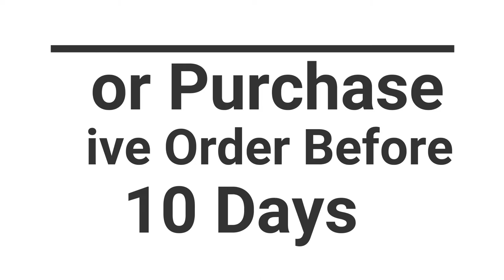3d Rotating Led Photo Crystal Cube | MJ Gift Gallery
Welcome to MJ Gift Gallery (Gift4loveones.com) Channel!

This is our 3d Rotating Led Photo Crystal Cube | Photo Led Crystal Cube | Rotating Led Cube | MJ Gift Gallery

Here, you will find Awesome/Unique/Customised & Personalised Gifts Videos on almost every Gifts

Which is useful to Surprise your Loved ones...

Shop Address - Shop no 1, Shree Plaza, Opp - Bank Of Maharashtra, Near Amar Ragda, MJ College Road, Jalgaon-425001, Maharashtra

Gift4loveones.com

More Videos from Most Popular (Top 10)

Watch above all videos for free